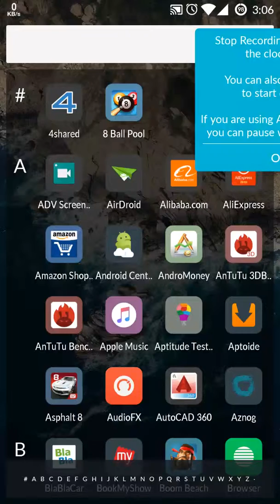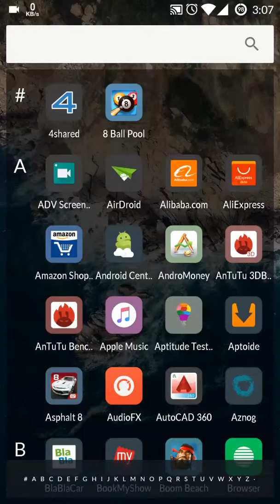Apple Music On Android.